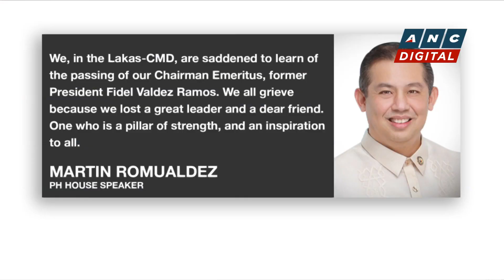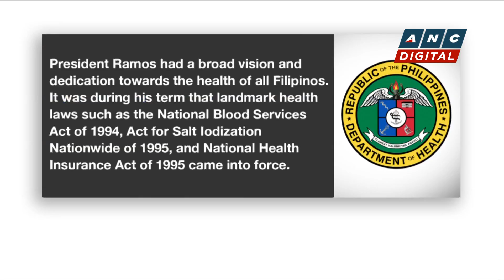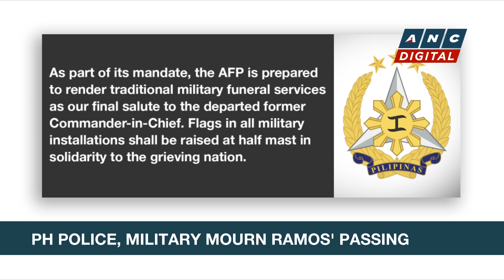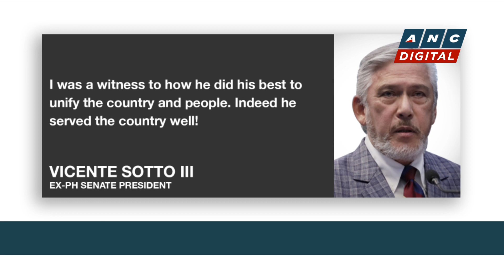Bongbong Marcos, Sara Duterte mourn passing of ex-Pres. Fidel V. Ramos | ANC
Tributes pour in for former President Fidel V. Ramos.